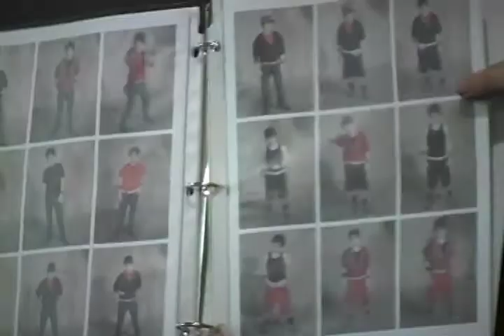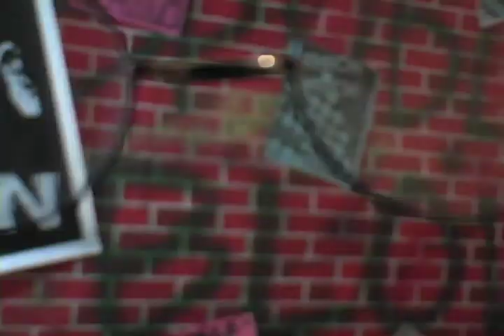"Becoming Harvey" - Costuming for the "Harvey Putter" Movie (Harry Potter Parody)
Actor Bryce Cone takes us through his makeup process, and what went into creating his look and costume. The 100-minute feature film HARVEY PUTTER AND THE RIDICULOUS PREMISE now on DVD at harveyputter.com. World Premiere in Orlando at the Harry Potter event Infinitus during Summer 2010.